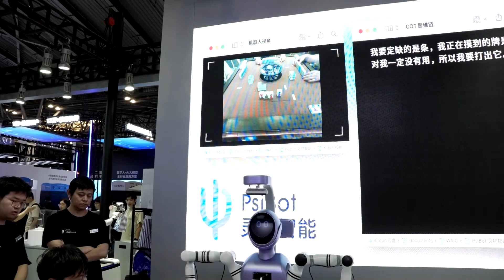Robots spar, play Mahjong at China's AI conference | REUTERS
From boxing to playing Mahjong, China showcased its latest advancements in robotics at the 2025 World Artificial Intelligence Conference in Shanghai.